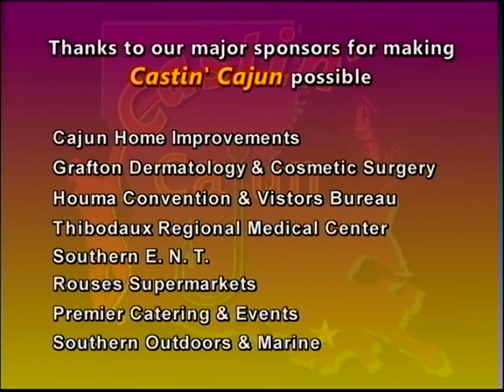Panama "Abundance of Fish" (part 2)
Bo's guest in the 3rd and final show shot in Panama are Bill Corantzer & Fred Fish. A lot of beautiful fish were caught in part 2 of this segment of Castin' Cajun, including Rooster fish, Mahi Mahi, a Horse eyed Jack & even a couple of Barracudas. Our thanks go out to Paradise Fishing Lodge for a great week in Panama.